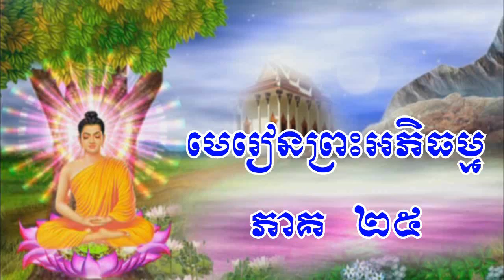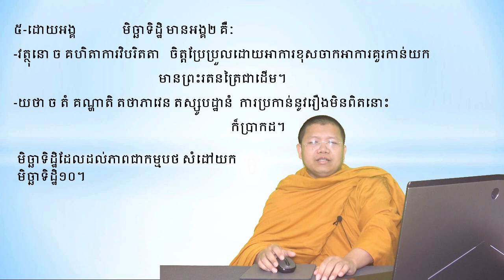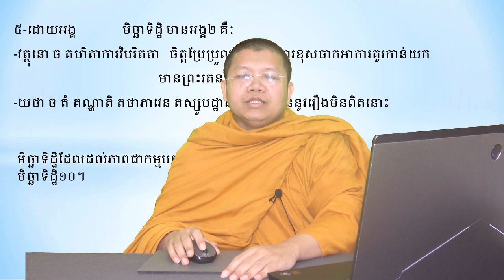san sochea មេរៀនព្រះអភិធម្ម ភាគ ២៥ Learn Abhidhamma for beginner Episod 25